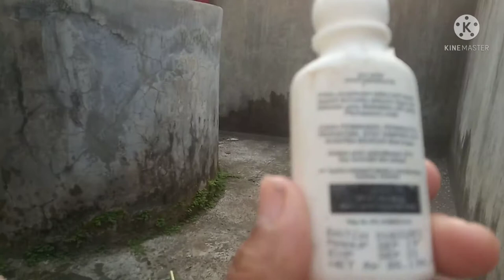CARA MEMANDIKAN KUCING LIAR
sudah tiga bulan lamanya anak kucing ini terpisah dengan keluarganya , sudah di cari cari tapi tetap tidak menemukannya😢, tiba tiba dia kembali pulang dengan keadaan yang sangat memprihatinkan, sungguh malang nasibmu wahay anak kucing😢, dan sekarang saya coba merawatnya kembali memandikan &membersihkan lalu akan aku obati